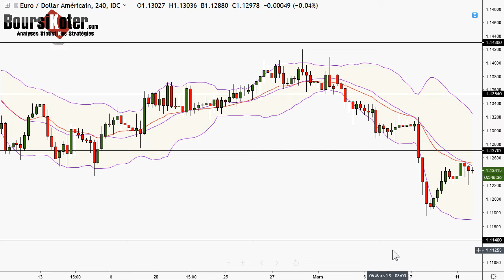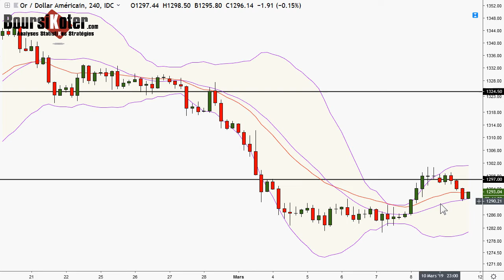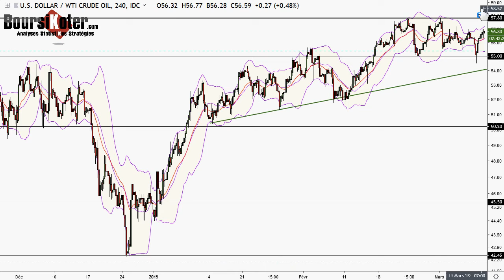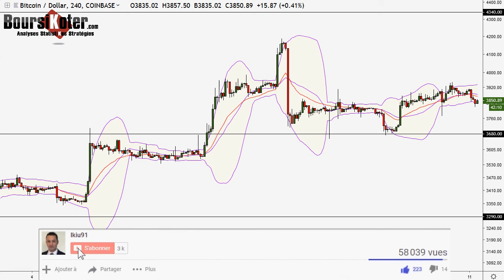Analyse technique FOREX en Vidéo du 11-03-2019 par boursikoter